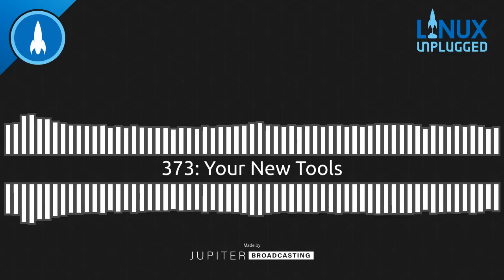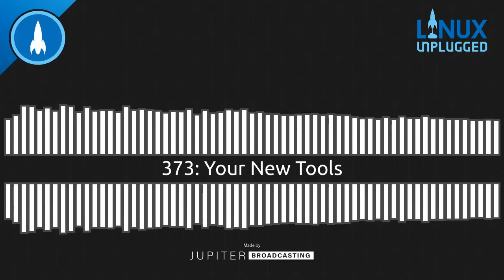Your New Tools | LINUX Unplugged 373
We embrace new tools to upgrade your backup game, securely move files around the network, and debunk the idea that Windows will ever be based on Linux.

Chapters
0:00 Pre-Show
0:29 Intro
0:46 SPONSOR: A Cloud Guru
2:31 LVFS Hits 20 Million Downloads
4:10 Dell Precision 5750 Review Unit Coming Soon
6:27 LVFS Continued
7:29 Xen Hypervisor is Porting to Raspberry Pi 4
12:09 New Dell XPS 13 Developer Editions
14:56 Lenovo Expands its Linux-Loaded Selection
16:48 SPONSOR: Linode
19:31 WSL to Support GUI Apps
24:09 Will Microsoft Switch to Linux?
33:18 Fedora 33 Beta is Live
35:13 Housekeeping
36:13 Exploring Send and Receive
38:06 Send and Receive: Backups
39:37 Send and Receive: Setting Up the Volumes
41:00 Send and Receive: Rsync Comparison
43:40 Send and Receive: Data Retention Tests
48:10 Send and Receive: Comparing Performance
50:09 Send and Receive: Right Tool for the Job
55:29 Send and Receive: Rivaling NTFS and APFS
57:39 Feedback: Todo Apps
1:01:33 SPONSOR: Unplugged Core Contributors
1:02:30 Outro
1:04:17 Post-Show